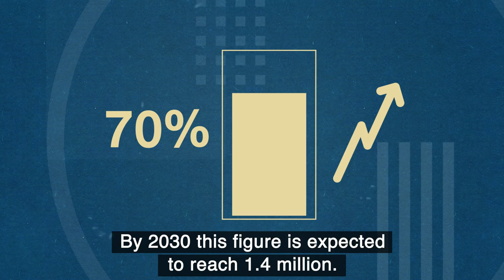Treating Cancer in Africa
Cancer is a growing problem in Africa. In 2012 there were 847 000 new cancer cases on the continent. By 2030 this figure is expected to reach 1.4 million. But 28 African countries do not have a single radiotherapy machine for treating cancer. The IAEA is working to change that.

Narration: Patricia Puhm